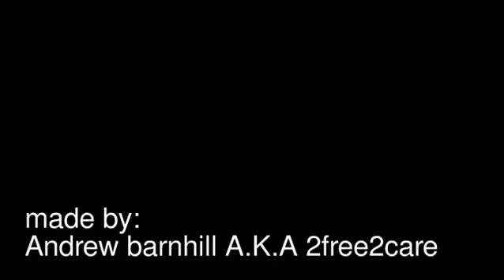assasins creed revalations trailer